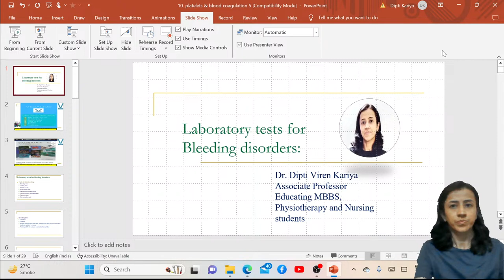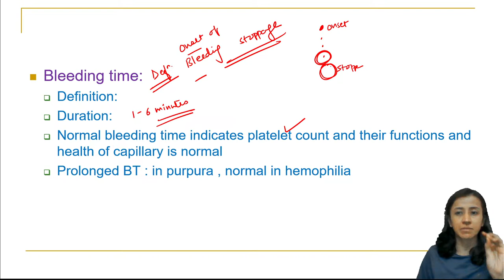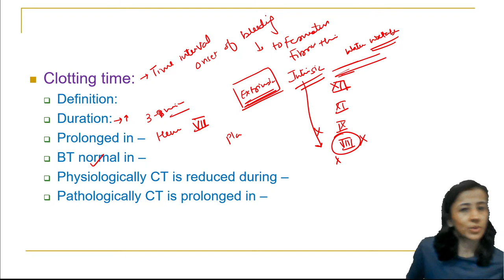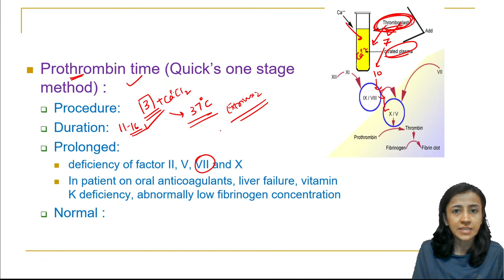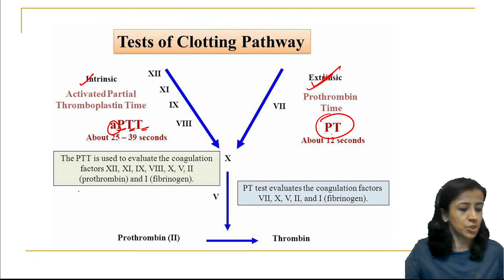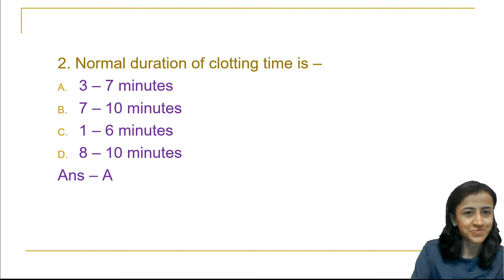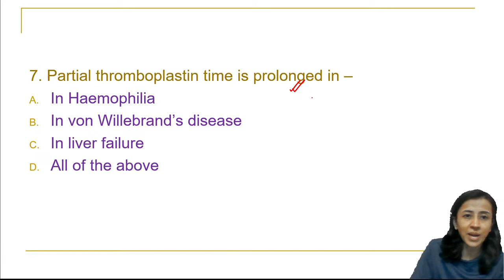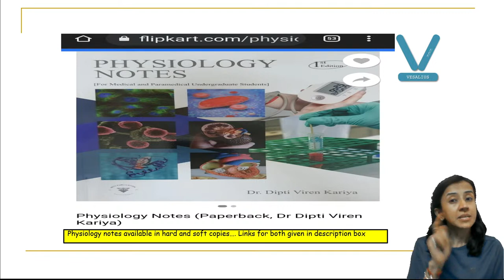18. Laboratory tests for Bleeding disorders| BT| CT| PTT: